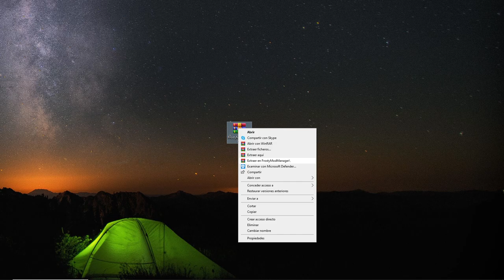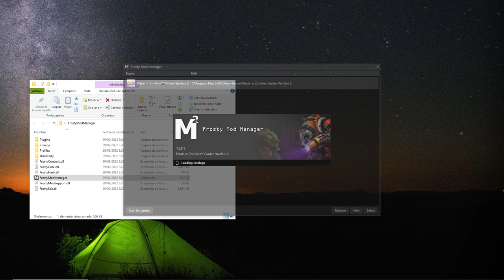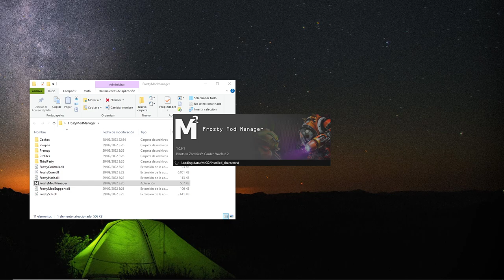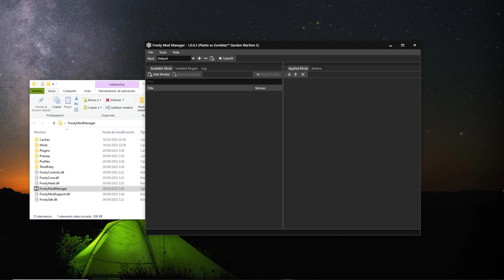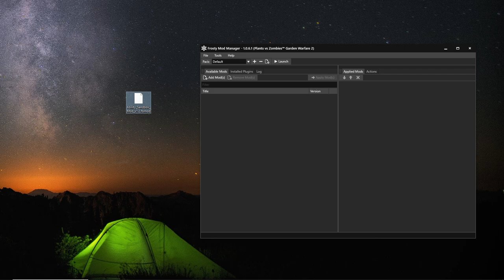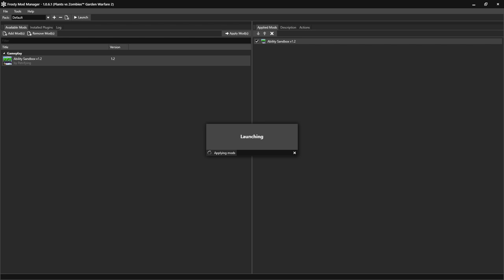TUTORIAL de COMO PONER MODS EN PVZ GW2 │ ADRIANATOR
No olviden que si quieren este estupendo mod de plantas y zombis completamente nuevos, deben suscribirse y abonarse a mi servidor de Discord, el cual se encuentra más abajo en esta descripción!!

Si lees esto te deseo un buen día lleno de diversión :)